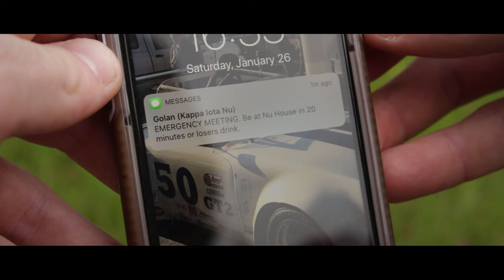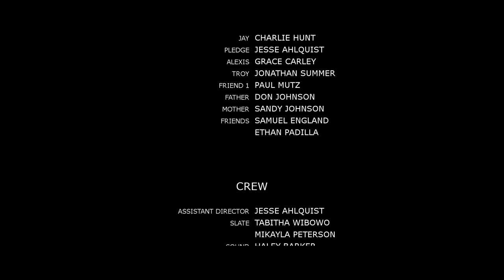The Haze - Short Film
After leaving for college Juston joins a frat to make new friends, but things don't turn out the way he plans.

Directed by: Jonathan Summer

Original Score by Derek North

Smoke - MitchMartinez.com